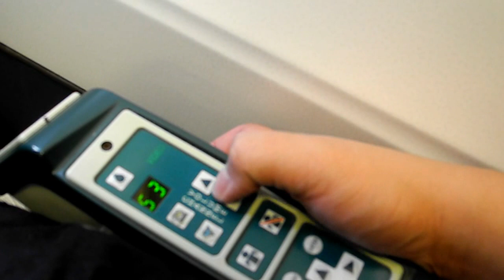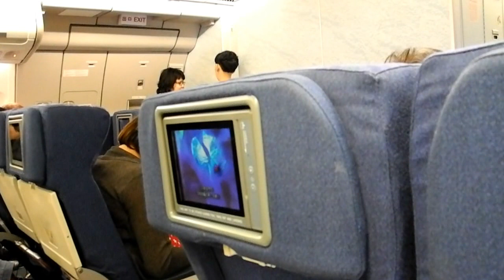Cathay Pacific flight CX 711 - Part 2 (Airbus A330-300 Economy Class Seat Functions)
It was approximately 45 minutes into the flight when I filmed this video. On Cathay Pacific's Airbus A330-300s, the Economy Class seats are quite different ranging from old to new seats. These are the seat functions on the old Economy Class of Cathay Pacific's selected Airbus A330-300 aircraft. This was just before the meal service commenced.